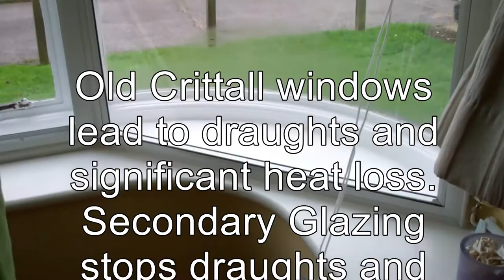Eliminate draughts and heat loss from Crittall Windows with secondary glazing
Crittall windows may be historic and elegant but they are responsible for draughts and heat loss. solves both these problems and do not require Planning Permission or Listed Building consent. An easy and affordable solution in these days of soaring utility bills. 1st Affordable Secondary Glazing